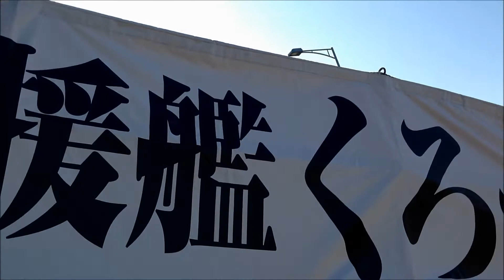訓練支援艦くろべ宇野港入港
訓練支援艦　くろべ ATS-4202　たまの港フェスティバル2014に来航